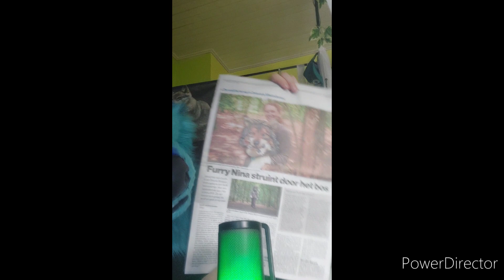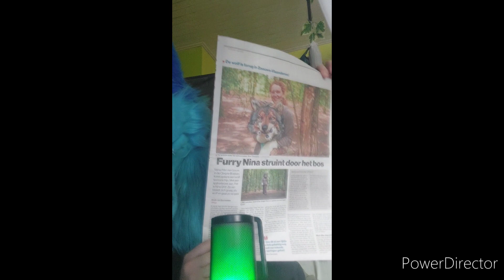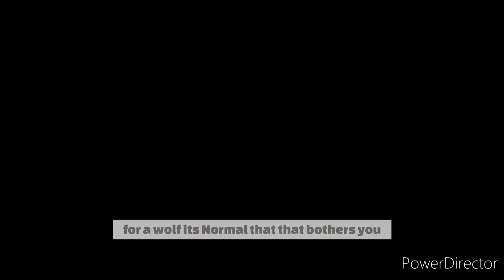i "came out" as a Furry TO THE WHOLE TOWN (interview)